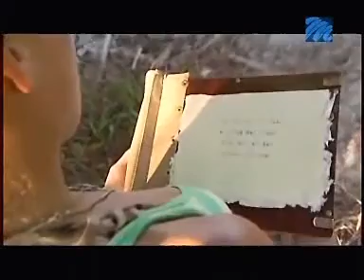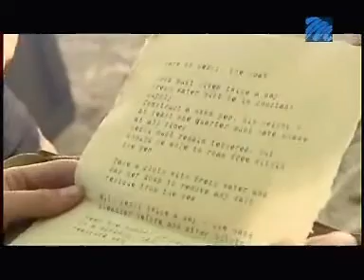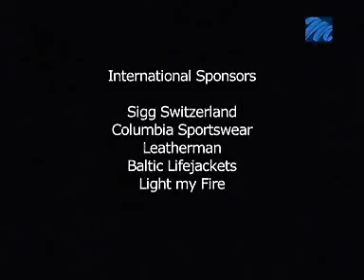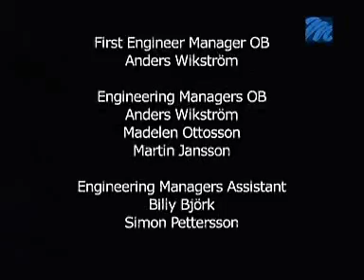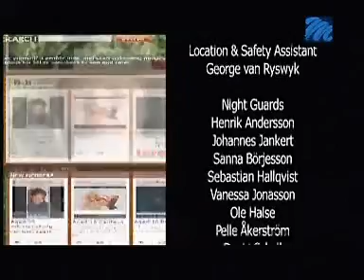Survivor $A S02E06